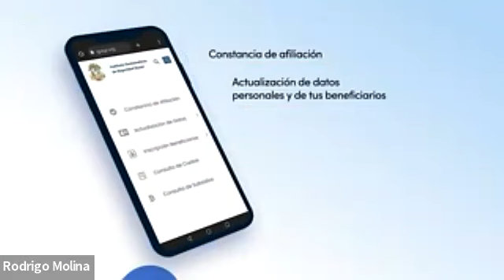Titulares del Tiki Taka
Si te perdiste nuestros titulares de hoy 10 de agosto, aquí te los dejamos para que te enteres de todas las novedades del futbol de Guatemala.